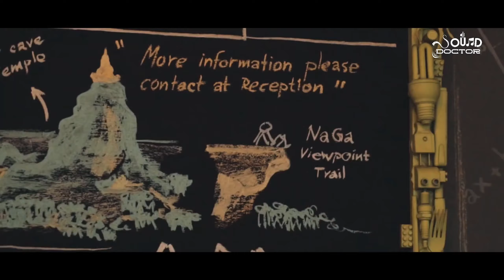Hold Back - Sound Doctor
hey guys tried future bass for the first time

hope you guyx love it ❤️

cinematography - @Been TK